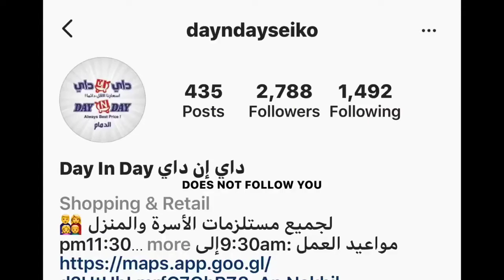Day N Day-Dammam, An Nakhil